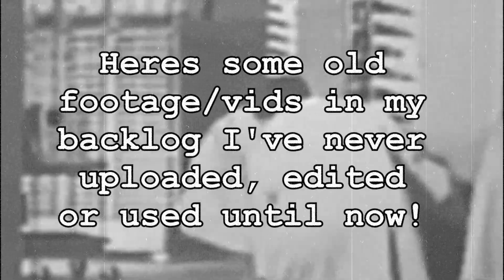LUFFY IN TEKKEN 7